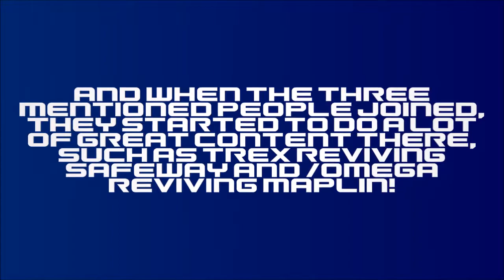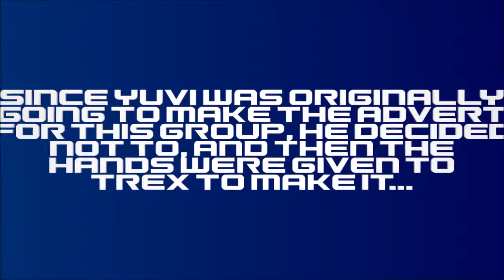Revival Retail Group Advert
The most hardest thing I've worked on EVER.
Hope you enjoy! For Calvin Jacks.